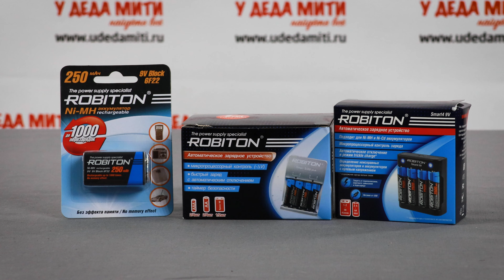Пинпоинтер Сфинкс 01 (Sphinx) - Обзор + Тест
00:00 - Вступление
00:15 - История появления
00:40 - Характеристики
01:09 - Аккумулятор и зарядное устройство
02:25 - Защита от воды и температурный диапазон
03:16 - Распаковка
05:26 - Про Режим "потери"
05:45 - Тест с различными целями
09:10 - Про пользовательский режим
10:47 - Немного про фонарик
11:11 - Резюме